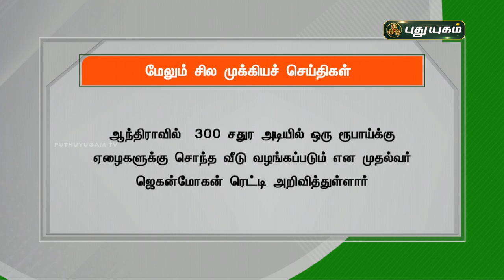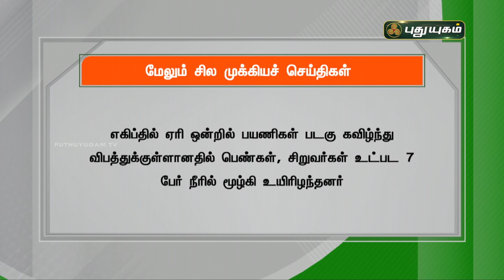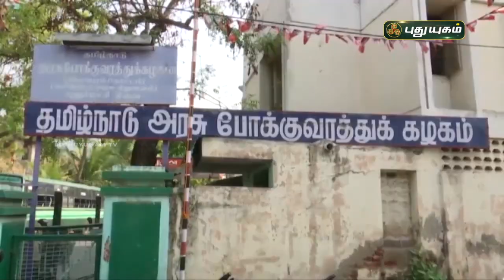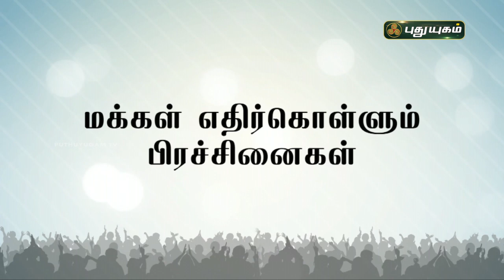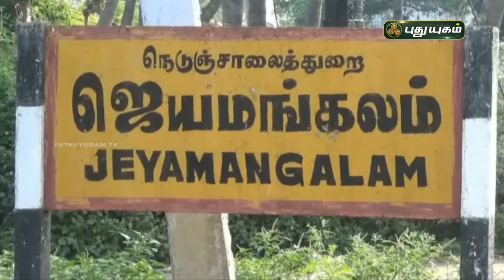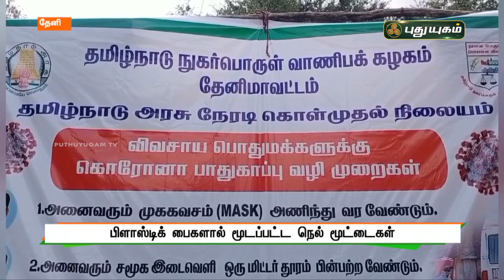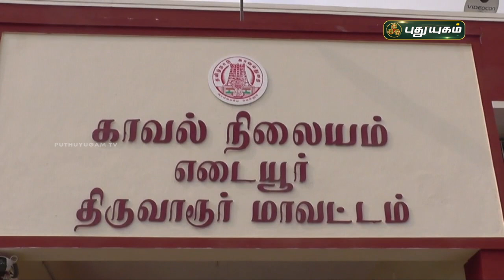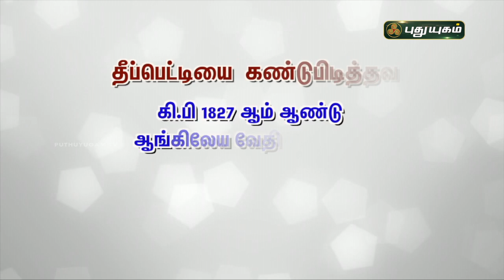புதுயுகம் செய்திகள் | 8 AM News | 25-02-2021| Puthuyugam News | PuthuyugamTV